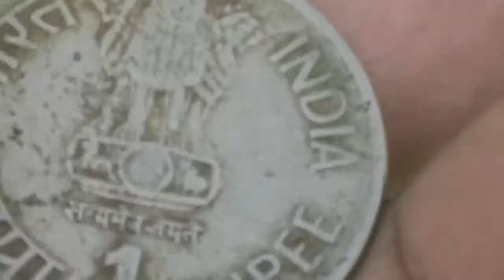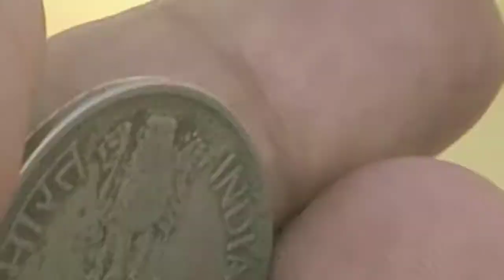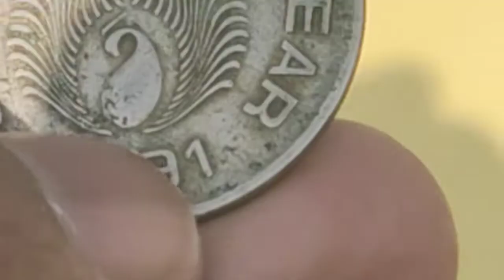1 rupees Raer coins value hadrabad mint 🌟 mark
hlo guys my youtube pls support me 🙏🙏🙏🙏🙏🙏🙏🙏🙏🙏🙏🙏🙏🙏🙏🙏

thanks for wacth my videos

(╯°□°）╯┬──┬ ¯\_(ツ)┻━┻ミ＼(≧ﾛ≦＼)